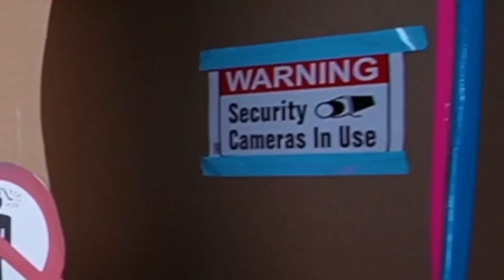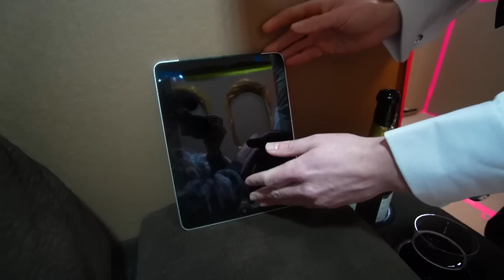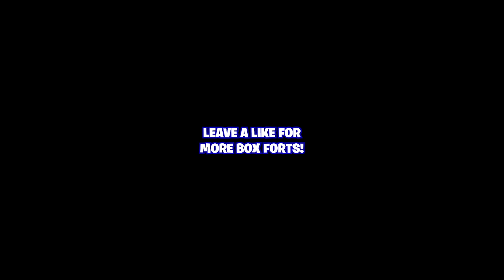WORLDS MOST Expensive FIRST CLASS Box Fort PRIVATE JET! 24 Hour CHALLENGE!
We Survived 100 Hours Flying in a First Class Box Fort Private Jet!

Papa Jake and Logan Build an insanely luxury Box Fort Plane equipped with a first class cabin designed after emirates business class! This Jet had private security first class lounge box fort along with a bedroom and even shower in flight! We had a celebrity rapper come aboard and fly with us and made a hit rap song!